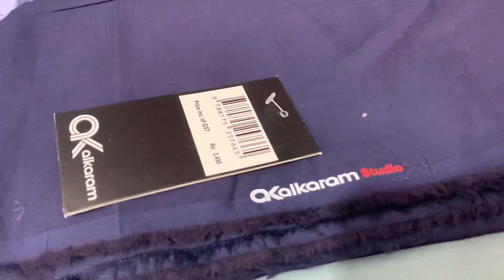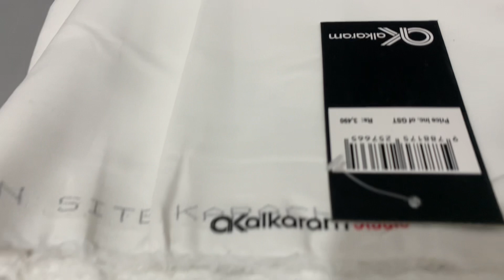alkaram studio (soft cotton men collection 100# original quality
Brand *alkaram Studio

*Soft Cotton Collection 2023

◾💯 Original Stock
◾ Collection For Summer Season
◾ Premium Quality
◾Inlay card Included
◾With Branded Beautiful Packing
◾Available In 10 Elegent& Amazaing Colours
 👉 *Wholesale & Retail